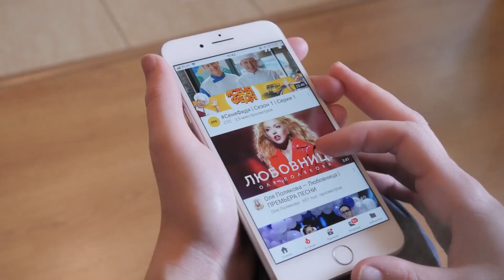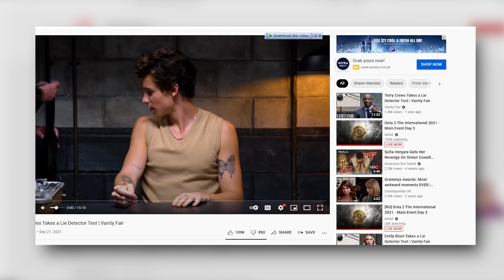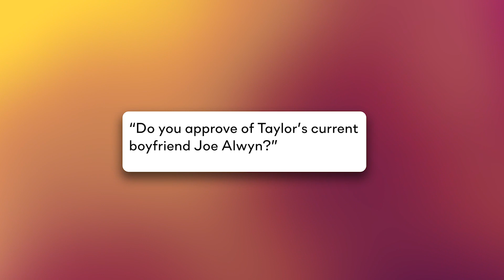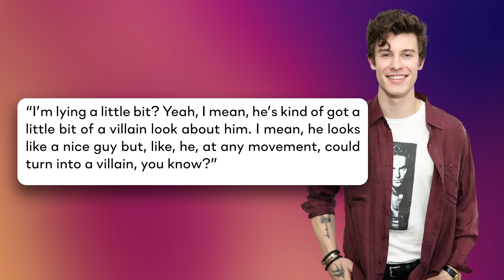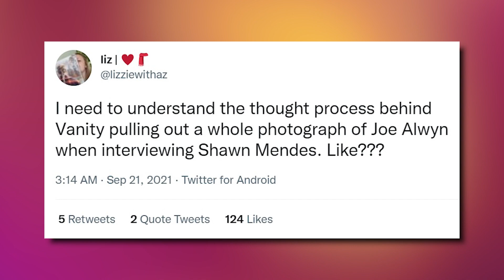Shawn Mendes Exposed For Lying About Taylor Swift'S Boyfriend!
Shawn Mendes Called Out For Lying About Liking Taylor Swifts Boyfriend, Joe Alwyn, On A Lie Detector Test!

If you’ve been watching YouTube for a while, you’re probably aware of the famed test, which has spawned numerous memes. That’s right, the lie detector test! This test has been completed by a large number of people, ranging from celebrities to the great majority of YouTubers, and it has exposed many secrets about their personal life. After sporting the Met Gala looks with girlfriend Camila Cabello, Shawn Mendes is back in the spotlight, but this time after getting caught lying after undergoing the famed lie detector test. In the interview, the 23-year-old was caught lying about the 31-year-old female singer-songwriter, Taylor Swift’s boyfriend. Do you want to know what Shawn Mendes was accused of lying about? To find out, stick with us to the finish line!